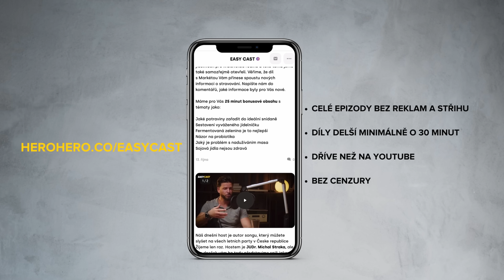Jirka Mádl - Duo Mádl a Kotek, jak je opravdu neznáte!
Celý rozhovor (1 hod 30 min) včetně bonusové části a bez reklam a všechny další díly EASYCASTU najdeš na

DNA testy od Chromozoom a veškeré informace o nich naleznete zde

V dnešním díle vám představíme duo Kotek a Mádl trochu jinak! :D
Připravili jsme si pro vás nálož témat týkajících se Jirkových filmů, otcovství, peprností z natáčení Snowboarďáků nebo i Jirkova panictví. Jak by vypadal reunion Snowboarďáků? Jak vypadalo natáčení erotických scén? Bylo Jirkovo dítě plánované? Jak dlouho byl panic po natáčení Snowboarďáků? Rozhovor jsme směřovali samozřejmě i do více uměleckých sfér, kde jsme rozebrali knížku Přitažlivost planety Krypton, zákulisí vzniku Jirkových filmů nebo také českou kinematografii a divácké stereotypy. Užijte si díl!

Děkujeme za zhlédnutí a budeme se těšit příště 👍 Nezapomeň, že nás najdeš také ve všech dobrých podcastových aplikacích a na Spotify, kde nás můžeš podpořit zakoupením předplatného

S láskou vyrobeno v TwoByTwo

0:00 Úvod
01:57 Redukoval by sociální sítě
03:55 Má spolupráci s papežem?
04:50 Natáčení filmu Vlny
08:13 Co se musel naučit, jako režisér
10:10 S Vojtou Kotkem se jim narodilo dítě stejně
13:07 Jirkovo dítě nebylo plánované?
16:00 20 let, co jsou venku Snowboarďáci
15:57 Jak by vypadal reunion Snowboarďáků?
17:17 Natáčení erotických scén ve Snowboarďácích
18:50 Potřeboval jištění kladky na natáčení?
23:47 Jak málem umřel na natáčení Snowboarďáků
25:08 Jak dlouho byl panic po Snowboarďácích
27:37 Knížka Přitažlivost planety Krypton
32:44 Jak moc je knížka erotická?
34:40 Úspěchy Miloše Formana
37:32 Oblíbení režiséři a filmy
40:30 Remaky filmů nejsou dobrý
42:00 Komerční filmy vs artové filmy v Česku